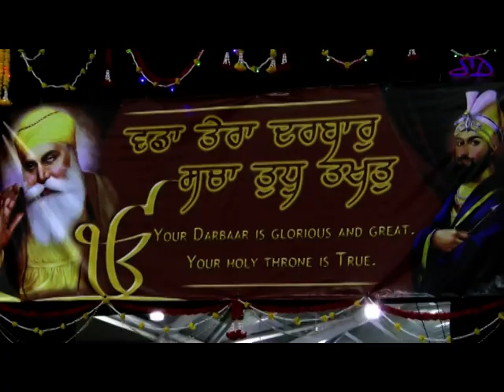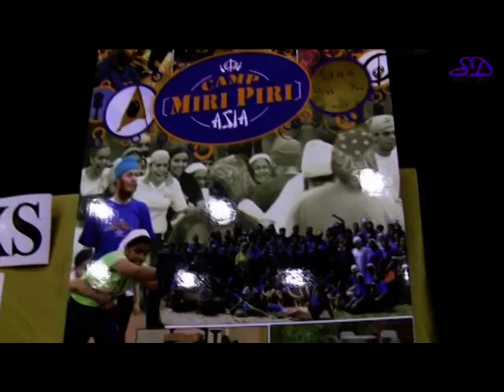Naam Ras Kirtan Darbar. 26 Dec 2010. Part 5 of Seven.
NRKD was held from 23 Dec 2010 to 26 Dec 2010. This event is held every two years at EXPO Singapore.